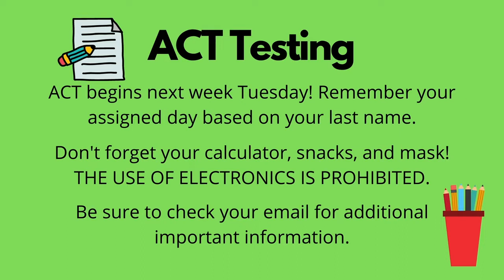02/19/2021 KVIKS TV Morning Bulletin